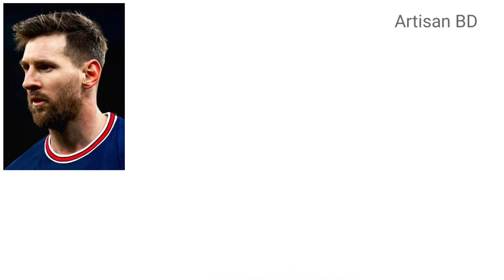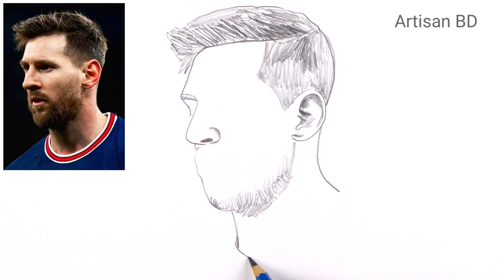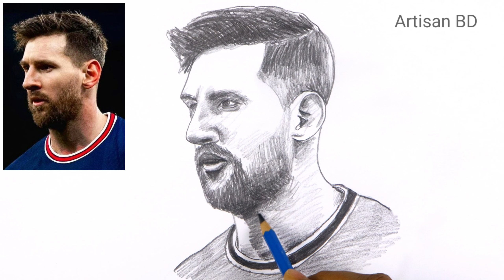How to draw Realistic face Messi easy Pencil sketch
Public on Fab 22, 2023

Pencil Sketch of Messi Realistic Face Step by step Easy

hit likes.

lots of

How to draw a lionel messi face draw a beautiful Boy face baby boy face drawing
cartoon baby face drawing How to draw a boy face with mask how to draw a beautiful boy face
beautiful girl face sketch for beginners sketches of girl face easy
how to draw a mother holding a baby step by step mother and baby drawing easy
mother drawing easy baby drawing easy step by step artisan bd bay drawing